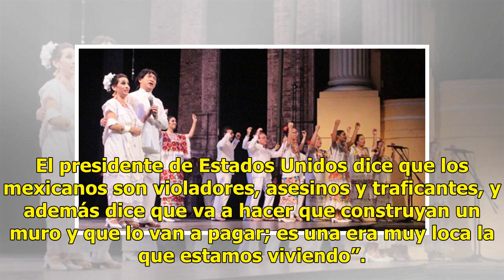Concluye el festival de Los Cabos - El Diario de Yucatán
Los Cabos honra a sus invitados con galardones LOS CABOS (Notimex).— Tras cuatros días de intensa actividad, el Festival Internacional de Cine de Los Cabos concluyó su séptima edición con la entrega de sendos reconocimientos a Spike Lee y Adam Driver. A esta celebración se sumó la entrega de los pre...